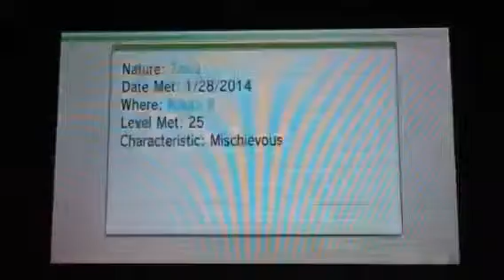Shiny Skrelp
another fishing shiny. enjoy